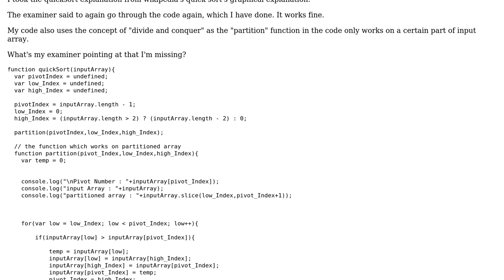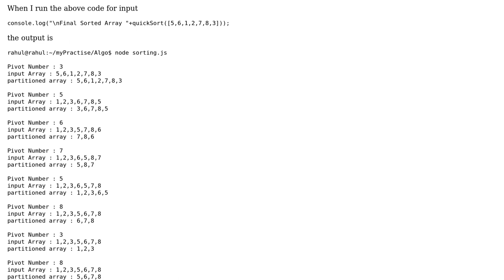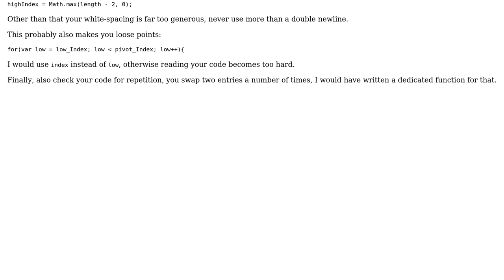Code Review: My Quick sort examination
With thanks & praise to God, and with thanks to the many people who have made this project possible! | Content (except music & images) licensed under CC BY-SA | Music | Images & others | With thanks to user Rahul Shivsharan user Pimgd user konijn and the Stack Exchange Network Trademarks are property of their respective owners. You are responsible for your own actions.